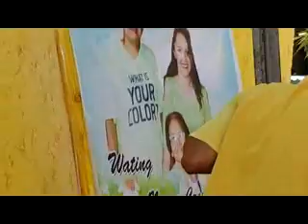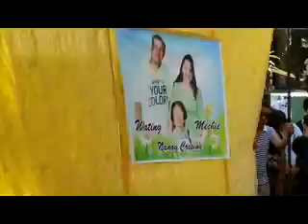Recomite Golden Valley 4616F